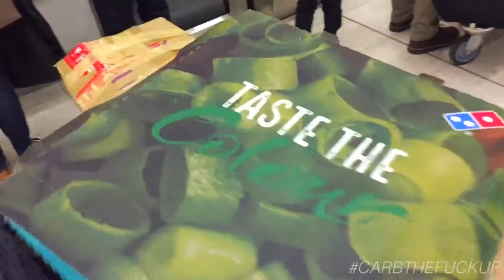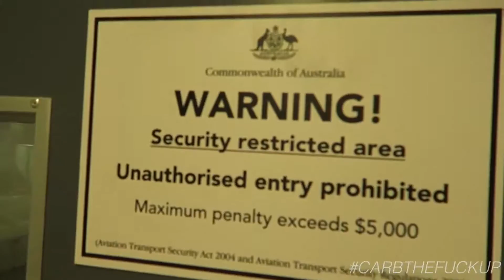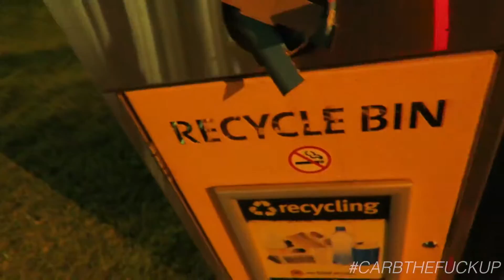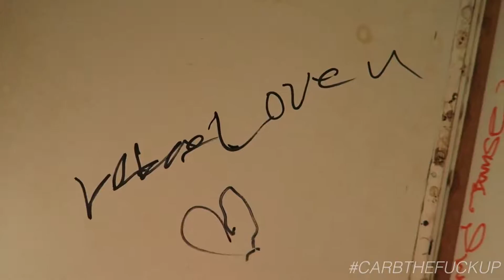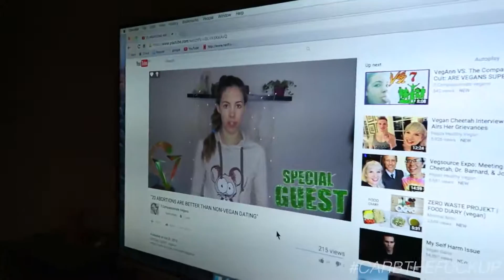Melbourne VS Adelaide AKA Hellborn VS Radelaide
Durianrider Ebook guides for the BEST weight loss results and & lifestyle tips